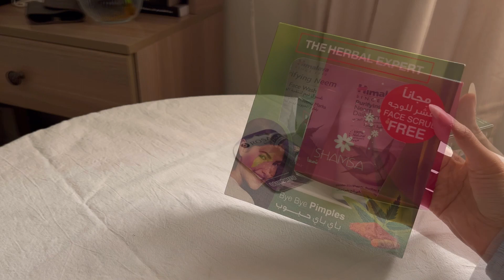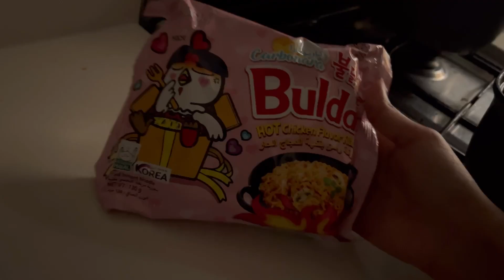Homebody Diaries| first time to try carbonara ramen, skincare products, فلوق اسبوع في حياتي، اندومي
Long time no see, guys!
I hope you enjoy my weekly vlog 💘